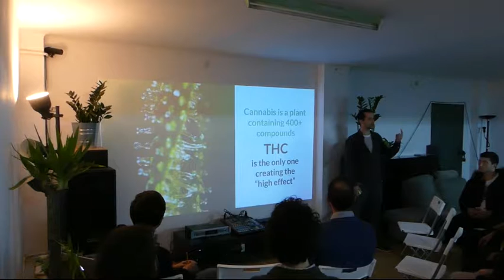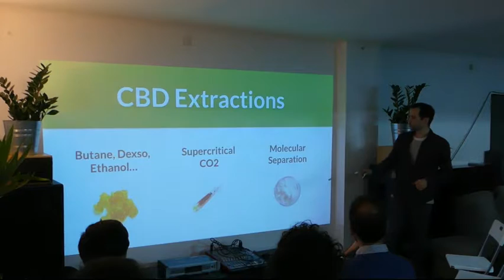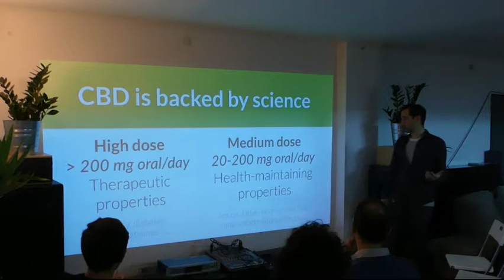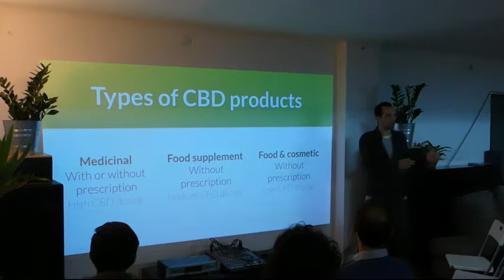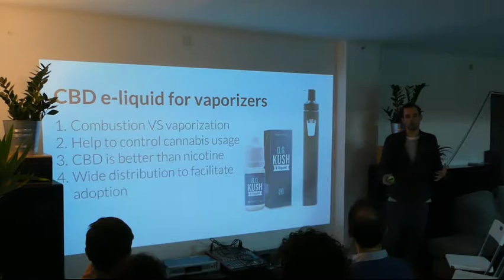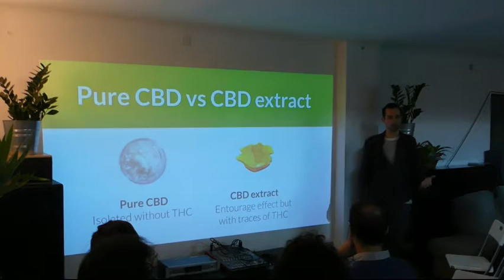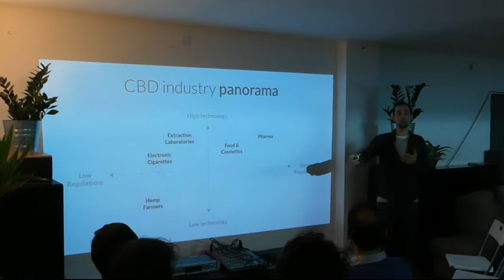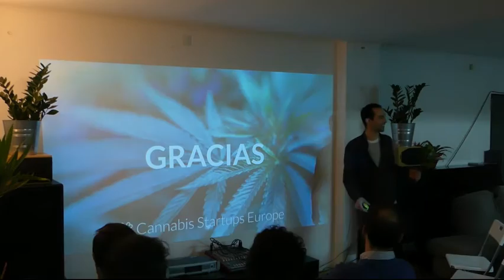Discover CBD The Secret Cannabinoid from Hemp | Meetup #4 Startups Europe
We welcomed the New Year with another great meetup. It was already 4th one and this time we talked about CBD, the secret cannabinoid. You can see the original presentation on the following link:

Become a member of our group at meetup.com so you don't miss another great event in Harmony